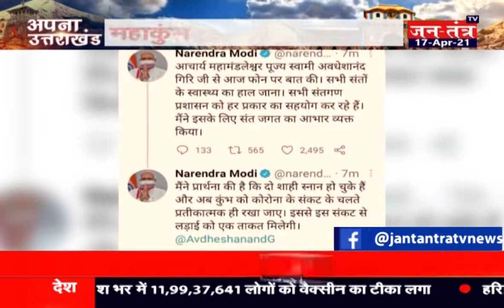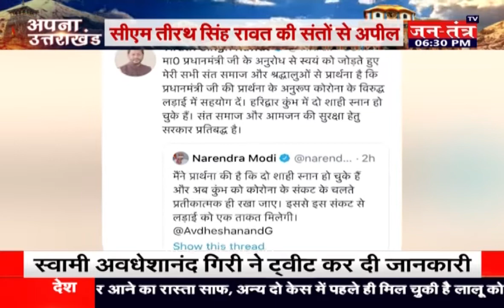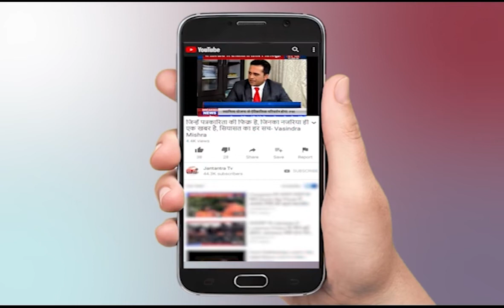अपना उत्तराखंड || Uttarakhand की बड़ी खबरें || Uttarakhand News Live Today || Part- 01